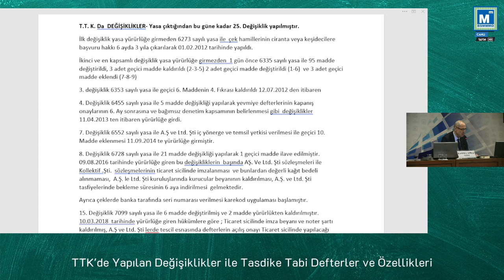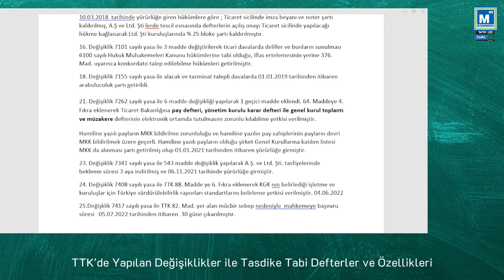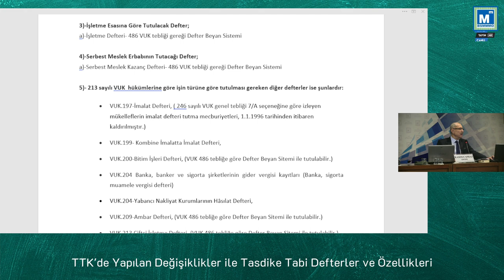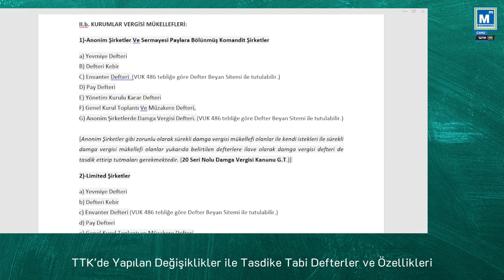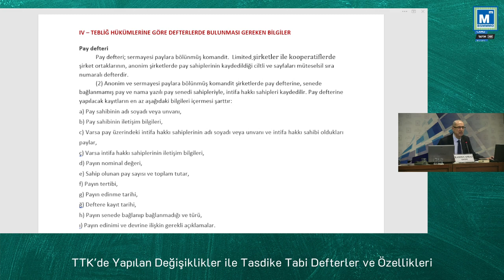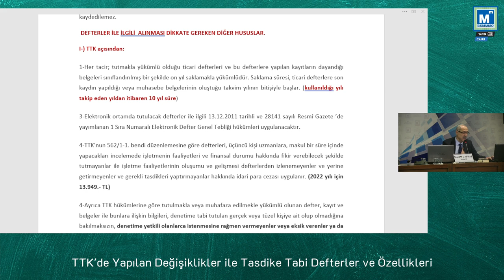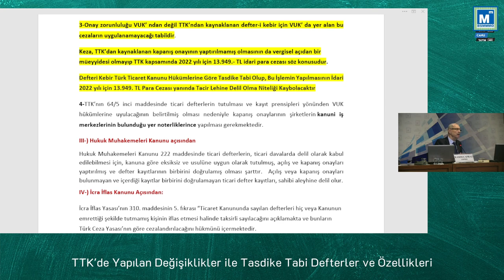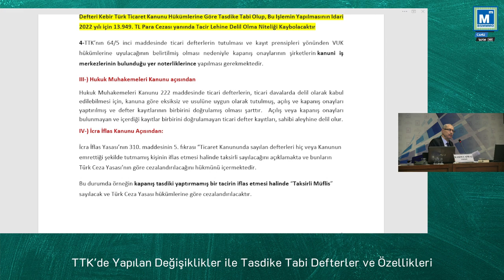SEMİNER: TTK'de Yapılan Değişiklikler ile Tasdike Tabi Defterler ve Özellikleri - SMMM Kasım ÇAPRAZ